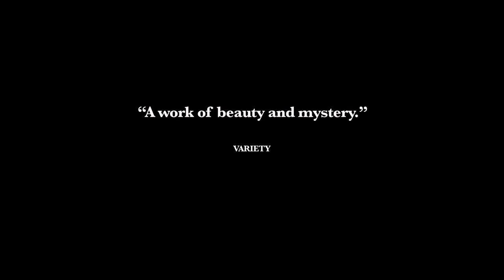Shevaun Mizrahi's "Distant Constellation"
Trailer for DISTANT CONSTELLATION, a film by Shevaun Mizrahi (Film & Video Fellow '21).